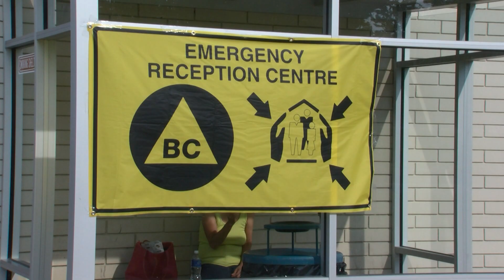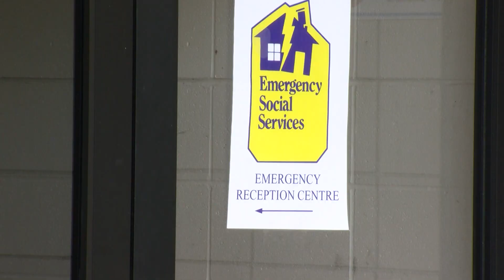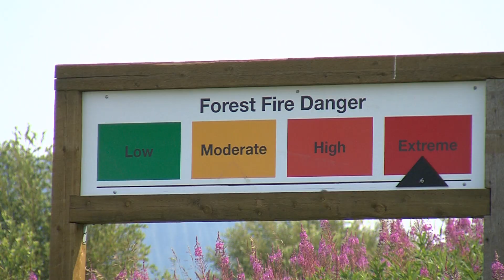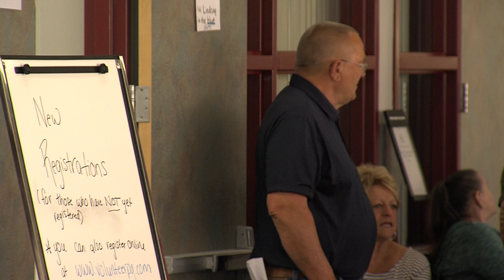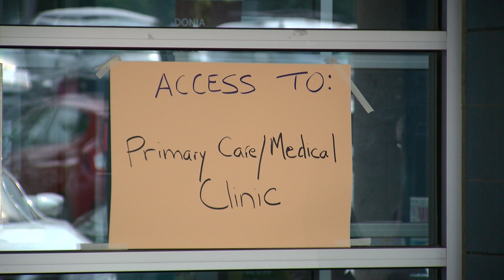CKPG News: Wildfires 2017 – The Prince George Response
Tyson Fedor looks back at how Prince George responded when devastating wildfires chased thousands from their homes in the Cariboo, during the summer of 2017.
(Originally aired on CKPG-TV September 4, 2017)